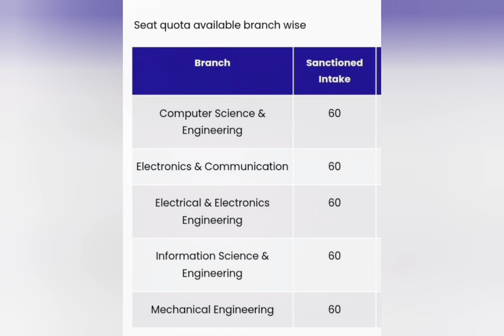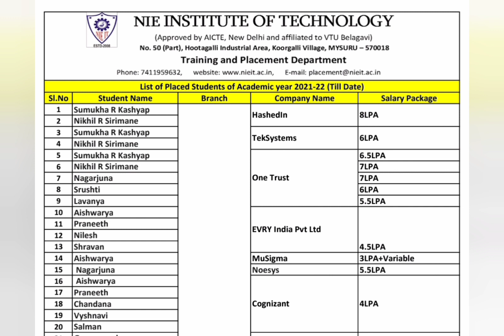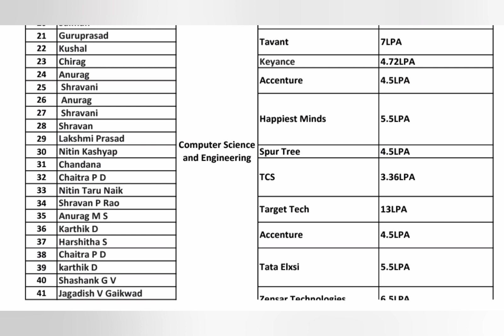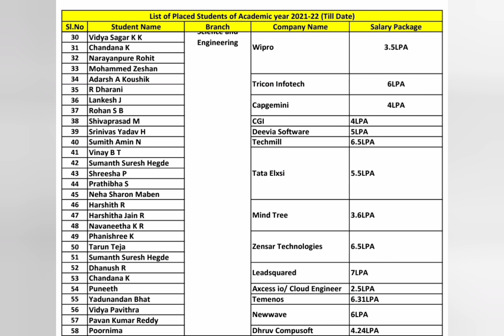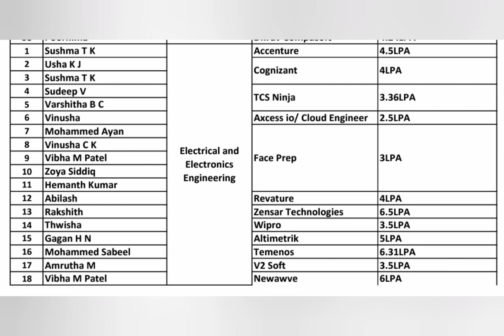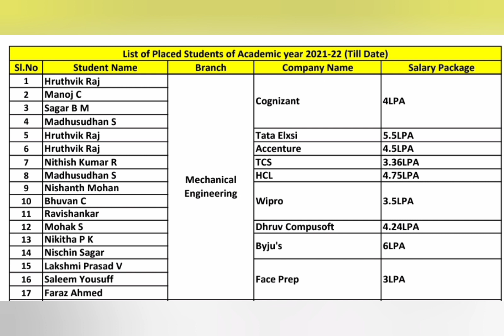NIE North Campus Mysore|NIEIT Mysore|NIE college Mysore|COMEDK